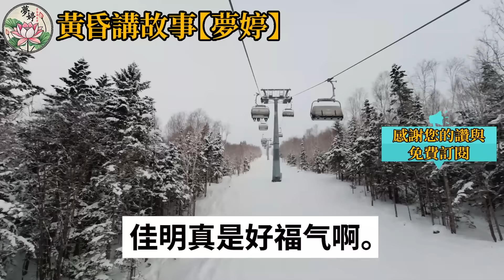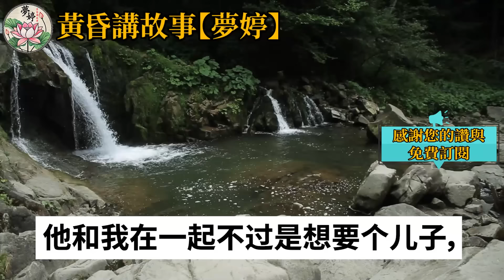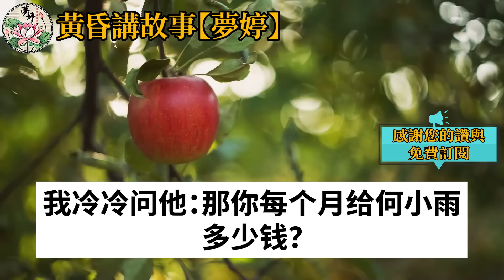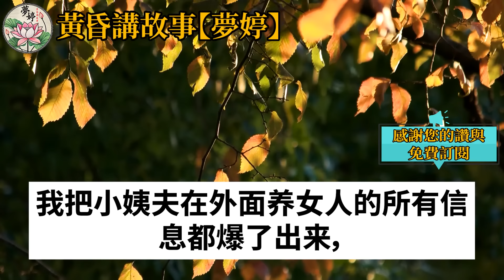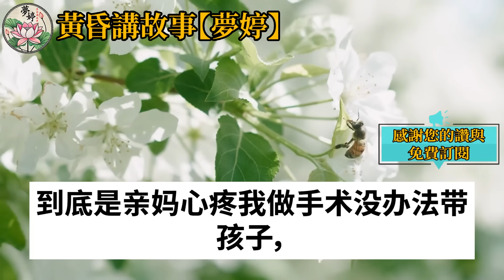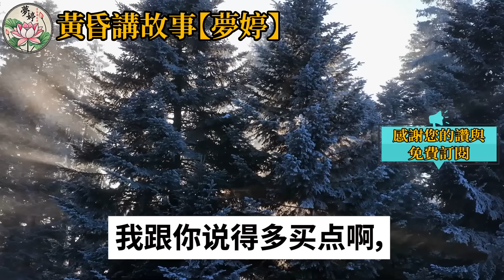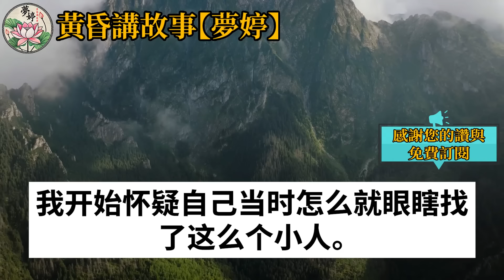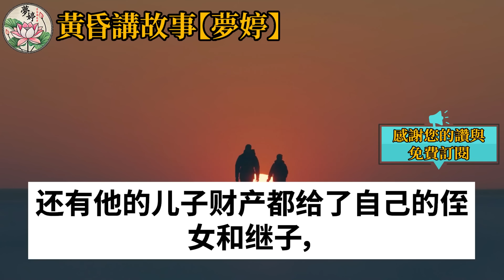煮香噴噴雞湯去探望住院婆婆，離開醫院後我忽然想起忘拿鑰匙，返回病房意卻意外見她提著雞湯，偷偷摸摸地朝產科走去！我好奇地悄悄跟後面想探究竟，不料眼前的情景讓我徹底崩潰！情感故事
如果是您，您會在這種情況下做什麼？ 煮香噴噴雞湯去探望住院婆婆，離開醫院後我忽然想起忘拿鑰匙，返回病房意卻意外見她提著雞湯，偷偷摸摸地朝產科走去！我好奇地悄悄跟後面想探究竟，不料眼前的情景讓我徹底崩潰！